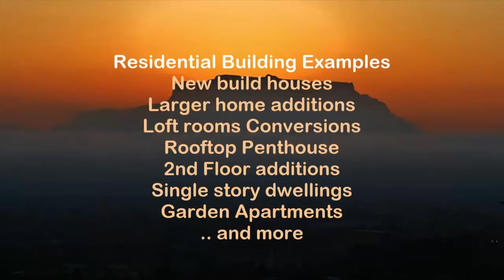New Home Construction Constantia ROLEC CONSTRUCTION Cape Town Western Cape SA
Rolec Construction with it's head-office in the city of Cape Town (Kaapstad Westkaap) is one of the most skillful residence designers in South Africa SA (Zuid Afrika).
Rolec Construction is a skillful commercial buildings builder of Township homes in the coastal of the provincial capital city called Cape Town (Kaapstad/Ikapa), Western Cape (Wes-Kaap) in the African country of South Africa.

Rolec Construction builds, remodels and customizes prefabricated domestic homes, storage sheds and commercial properties in and around Cape Town.

Owner and Managing Director mrs. Rethea Newell has over 17 years of expertise in Building Construction and has build an Good Reputation in the building and construction sector in South Africa.
Thin sheets of galvanized steel can be cold formed into steel studs for use as a structural or non structural building material for both external and partition walls in both residential, commercial and industrial construction projects.
The dimension of the room is established with horizontal track that is anchored to the floor and ceiling to outline each room. The vertical studs are arranged in the tracks, usually spaced 16" apart, and fastened at the top and bottom.

The typical profiles used in residential construction are the C-shape stud and the U-shaped track, and a variety of other profiles. Framing members are generally produced in a thickness of 12 to 25 Sheet metal gauge.
The wall finish is anchored to the two flange href=" sides of the stud, which varies from 1-1/4" to 3" thick, and the width of web ranges from 1-5/8" to 14". Rectangular sections are removed from the web to provide access for wiring.
Steel mills produce galvanized sheet steel, the base material for the manufacture of cold formed steel profiles. Sheet steel is then Rolling mill roll-formed into the final profiles used for framing. The sheets are zinc coated (galvanized) to prevent oxidation and corrosion.
Steel framing provides excellent design flexibility due to the high strength to weight ratio of steel, which allows it to spanover a long distances, and also resist wind and earthquake loads.

Steel framed walls can be designed to offer excellent thermal and acoustic properties - one of the specific considerations when building using cold formed steel is that thermal bridging can occur across the wall system between the outside environment and interior conditioned space.
Thermal bridging can be protected against by installing a layer of externally fixed insulation along the steel framing.

The spacing between studs is typically 16 inches on center for homes exterior and interior walls depending on designed loading requirements.
OFFICE: 4 Rue Seine Somerset West Cape Town 7130

New Home Construction Constantia